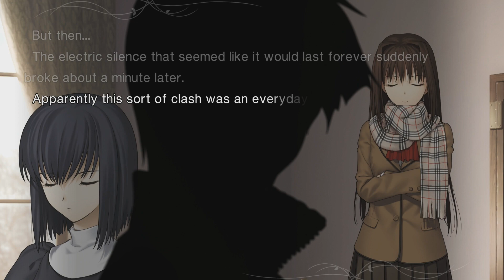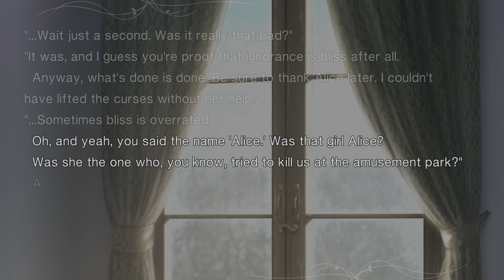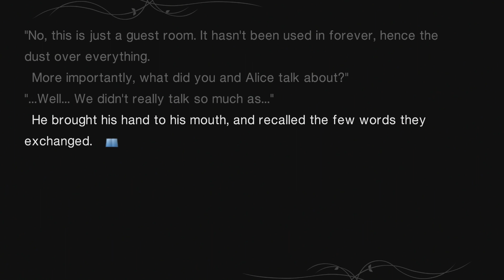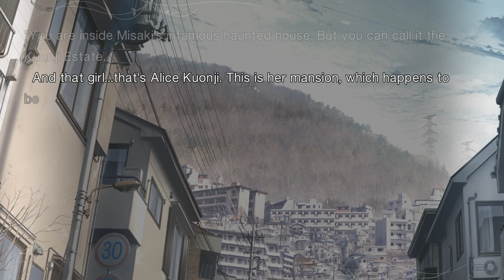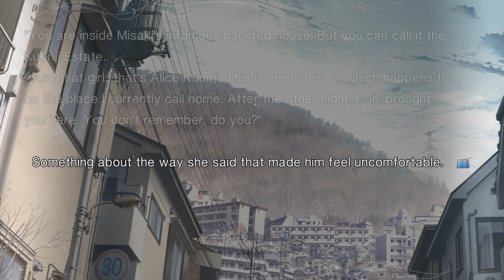House Arrest | Mahoutsukai no Yoru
Welcome back to the world of the living Soujuuro! The good news is we've decided not to kill you. Well more accurately I've decided not to kill you and somehow bullied Alice into going along with that. Also you live here now. No of course you can't leave, silly. Don't be stupid. Besides, you're living with two cute girls now. Why would you even want to leave in the first place?